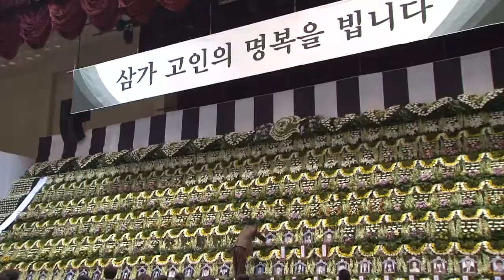Grieving next-of-kin attend memorial service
The search for scores of passengers still missing from South Korea's ferry disaster enters a second week, to the deepening distress of their grieving, angry and frustrated families.